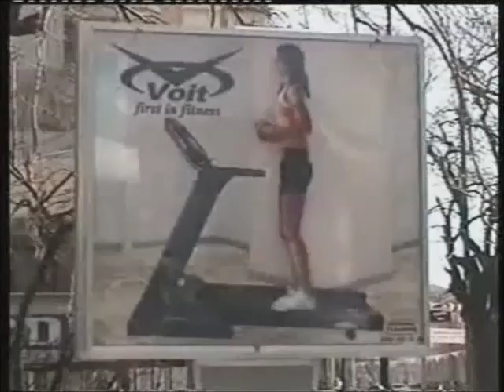( Robot Mankenler - Mekanik Tasarımlar)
Vitrin reklamı-Özel Tasarımlar-Mekanik Hareketli Reklamlar-Cnc Router Kesim- Ayakkabı Reklamı- Pleksi kutu harf imalatı-Tabela-Krom Harf
Fuar Çalışmaları-Makine İmalatı-Müze Mankenleri-Yönlendirme Levhaları-Dönerci Reklamı-Modüler Harf imalatı-Işıklı Reklam
Led Aydınlatma Sistemleri-Mekanik Hareketli Vitrin Reklamları-Kurumsal Logo Tasarımı-Arge Çalışmaları-Hareketli Vinil Reklamı
Totem Tabela - Billboard-,Menü board Tabela -Açık Hava Reklamları-Çatı Reklamları-Cnc Router İmalatı.Torna Freze-Ahşap İşleme-Kalıp-
elektromekanik Tasarımlar-Elektririk-Elektronik-Profil Konstrüksiyon-elektrik ve argon Kaynağı-Alüminyum Giydirme-kompozit Panel